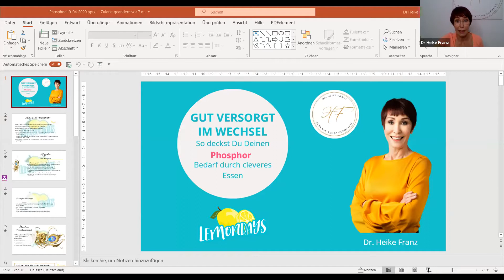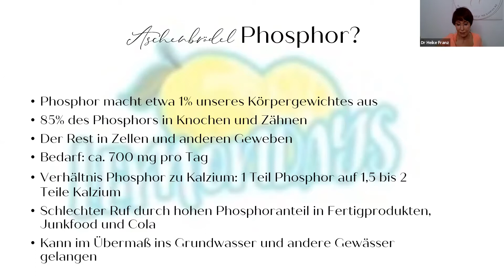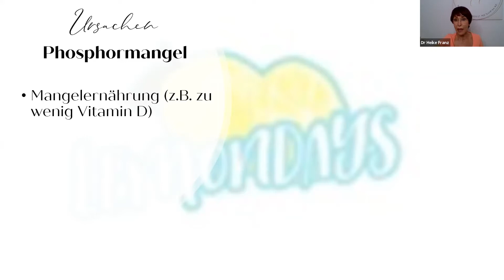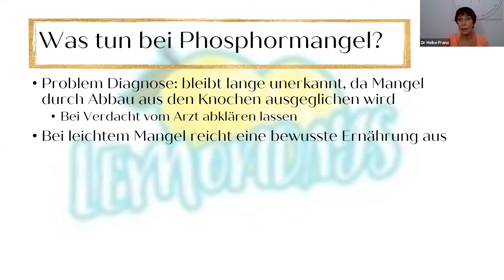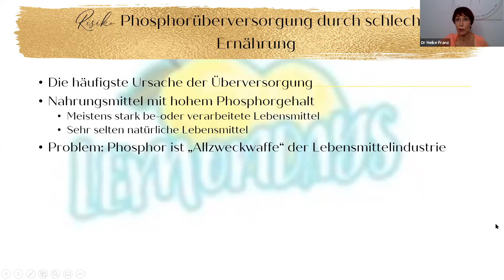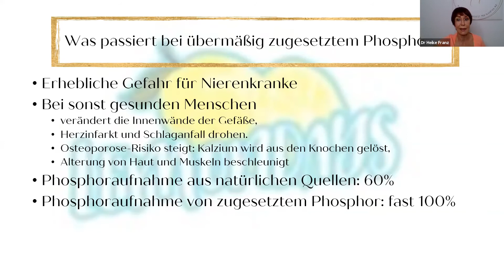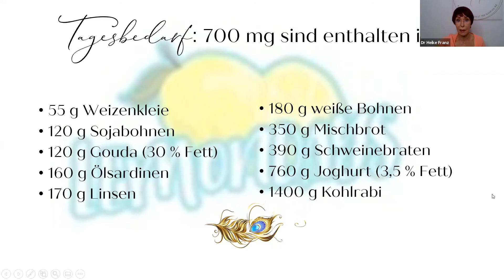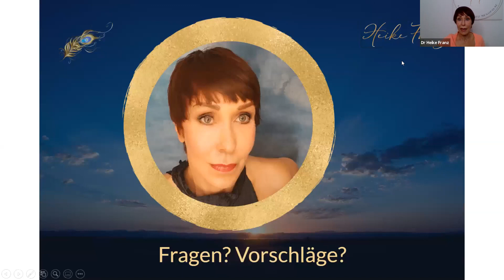Wechseljahre - Ernährungswissen: Phosphor – das Aschenbrödel unter den Mineralstoffen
In unserer Serie "Gut versorgt im Wechsel" stellt Ernährungswissenschaftlerin Dr. Heike Franz einzelne Mineralstoffe und Vitamine vor, die in den Wechseljahren besonders wichtig sind.

Phosphor ist ein wichtiger Mineralstoff, der zusammen mit Kalzium und Magnesium für die Knochenstabilität sorgt. Was Du sonst noch wissen solltest, erfährst Du im Video, das zu diesem Blogartikel gehört

Weitere Blogartikel und Videos zum Thema "Ernährung":
Kalzium – starke Knochen bis ins hohe Alter

Magnesium – Wundermittel gegen Wechseljahresbeschwerden?

LEMONDAYS ist ein Magazin für alle Frauen ab 40, die das Leben lieben und sich selbst positiv gestalten wollen. Du findest bei uns Motivation und Inspiration rund um einen gesunden, erfüllten Alltag in der Lebensmitte sowie verständliche Informationen und praktische Tipps über die Wechseljahre. Jeden Monat schreiben unsere Experten neue Artikel, gehen auf aktuelle Forschungen und auch auf Fragen unserer Leserinnen ein.